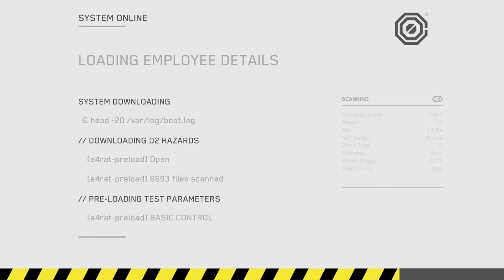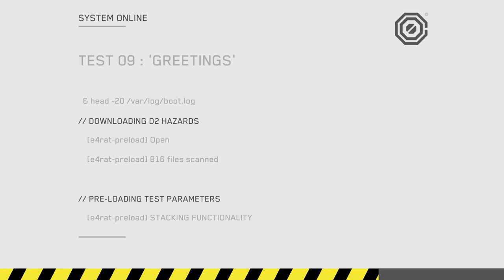Death Squared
Hi guys! We were offered a review copy of Death Squared by SMG Studio :3 it's a fun little co-op puzzler and proves to get pretty challenging!

Death Squared can be found on Steam for $19.99 if you're interested in getting your hands on it!

We hope you enjoy this little indie title; we'll be playing a few levels! Let us know what you think!